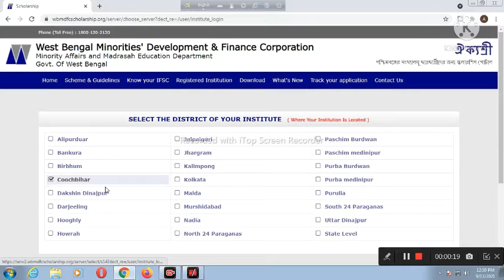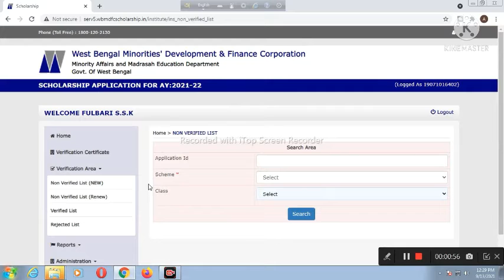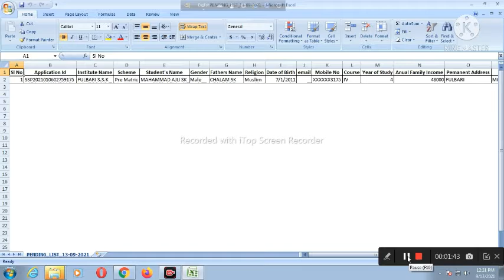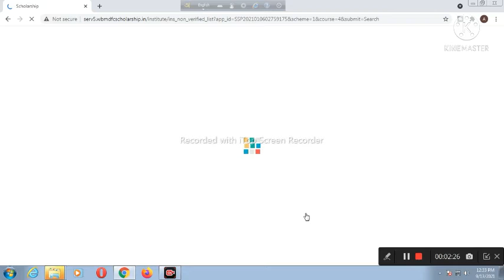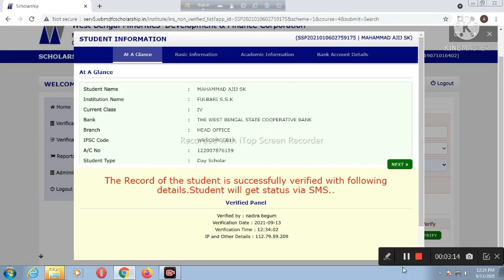student veryfication for institute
aikyashree scholarship instiute portal
       New job releted video upload in west bengal
       Others information
Please help me everyone .
                       Sharing our video with your famely and others circle

Thank You So Much For stay Connectedand Support With us

 also click on the Bell button ?? to get quick updates.